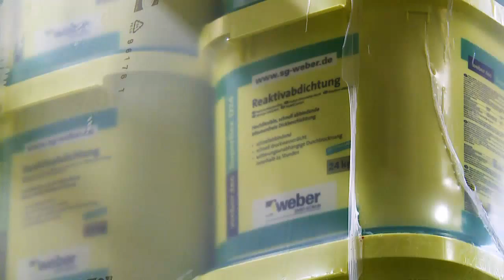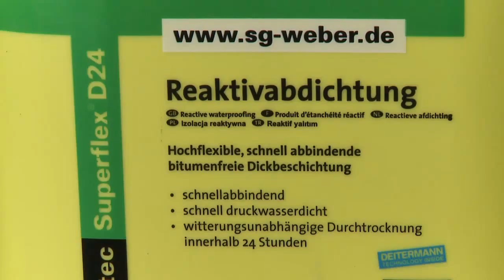Weber Saint-Gobain Dickbeschichtung "Superflex D24"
Weber.tec Superflex D24 - Korrekte Verarbeitung der hochflexiblen, schnell abbindenden, bitumenfreien Dickbeschichtung auf Basis neuer Bindemitteltechnologie zur sicheren Bauwerksabdichtung.